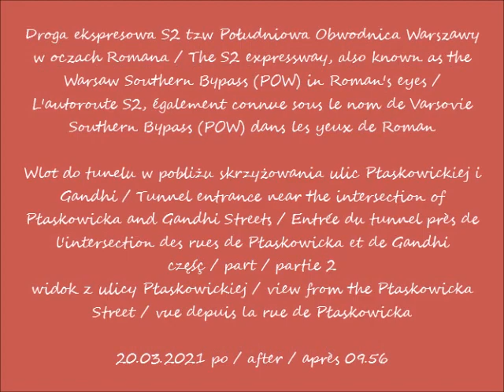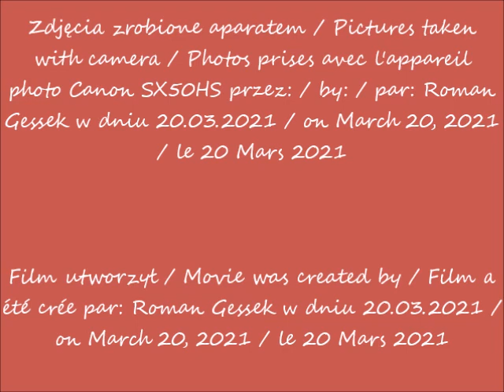2021 03 20 Droga ekspresowa S2 tzw Południowa Obwodnica Warszawy cz 2 Wlot do tunelu w pobliżu sk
Droga ekspresowa S2 tzw Południowa Obwodnica Warszawy w oczach Romana / The S2 expressway, also known as the Warsaw Southern Bypass (POW) in Roman's eyes / L'autoroute S2, également connue sous le nom de Varsovie Southern Bypass (POW) dans les yeux de Roman
Wlot do tunelu w pobliżu skrzyżowania ulic Płaskowickiej i Gandhi / Tunnel entrance near the intersection of Płaskowicka and Gandhi Streets / Entrée du tunnel près de l'intersection des rues de Płaskowicka et de Gandhi
widok z ulicy Płaskowickiej / view from the Płaskowicka Street / vue depuis la rue de Płaskowicka
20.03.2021 po / after / après 09.56